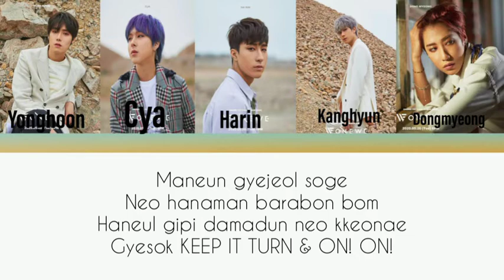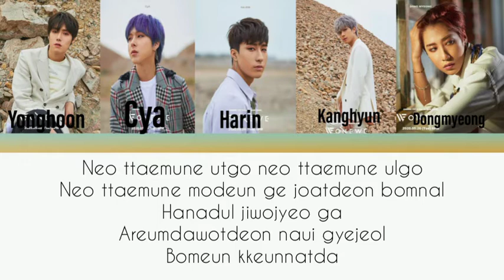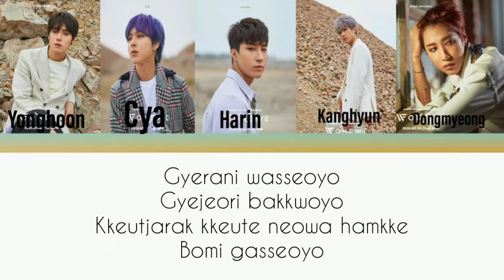ONEWE ( END OF SPRING LYRICS)